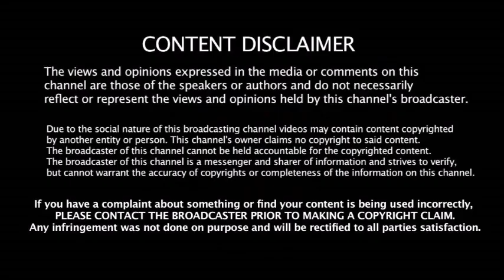சாதனை வெற்றி பெற்றும் அசிங்கப்பட்ட கேப்டன் கோஹ்லி - காரணம் என்ன தெரியுமா ???